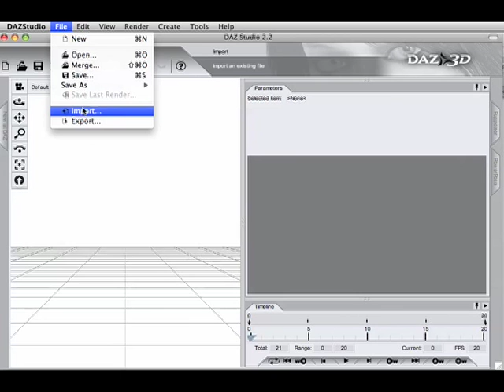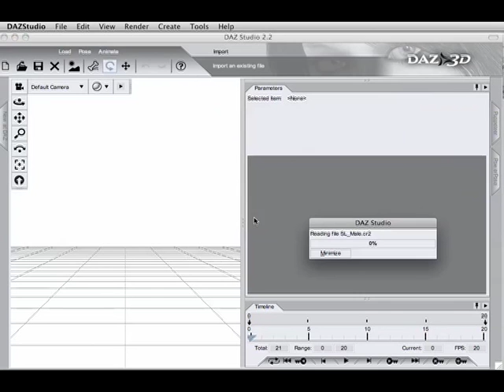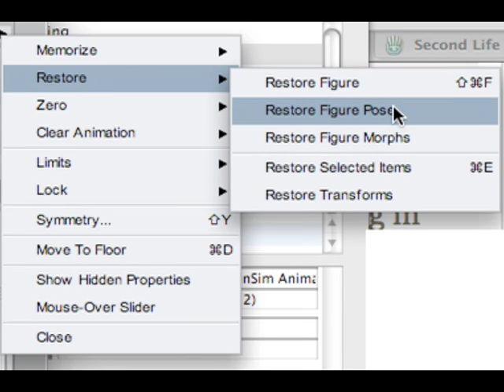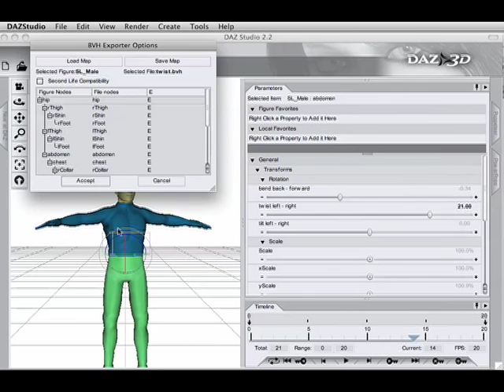Making a custom animation for Second Life or OpenSim using DAZ Studio (part 1 of 2)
How to make custom animations for SL or OpenSim with DAZ Studio (part 1 of 2).

They are labeled for use with Poser, but are also compatible with DAZ Studio. Enjoy!